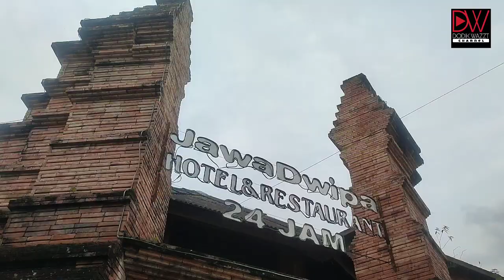Perjalanan Pulang Dari Ngargoyoso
Perjalanan Pulang Dari Ngargoyoso Juga Disertai Rintik Hujan Dan Kabut Yang Tebal.
Tapi Saya Tetap Safety Riding Dan Sesekali Berhenti Untuk Meningkmati Indahnya Pemandangan DiJalan Tembus Magetan - Tawangmangu.
Yakin Nggak Mau Liburan Sama Dodik Wazzt?